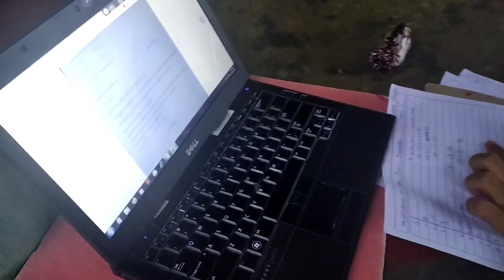దేవి నవరాత్రులు మొదటి రోజు పూజ🙏/నైవేద్యం/spl పల్పీగ్రేప్ జ్యూస్/ my first day Dussehra puja at home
om sri mathre namaha
wish u happy dussehra
day 1st at my home in navaratri spl